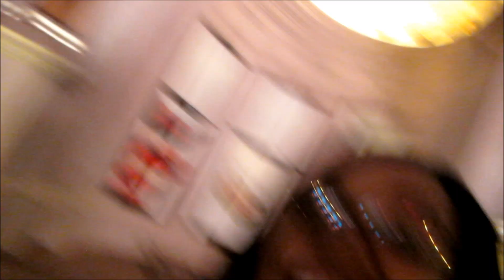Vegas Vlog Part 2 | "Don't correct me!"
Come with me to Vegas for Spring Break!
Let me know if you have any questions on my Vegas experience, I will be going back in July for my Mom's Wedding! Yayyyyyyyy